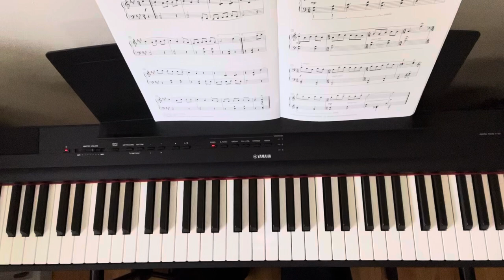RCM Level 2: Rustic Dance by Kerstin Strecke (Celebration Series 6th Edition)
RCM Piano Level 2 Etudes: Rustic Dance by Kerstin Strecke
Celebration Series 6th Edition
2022 Syllabus